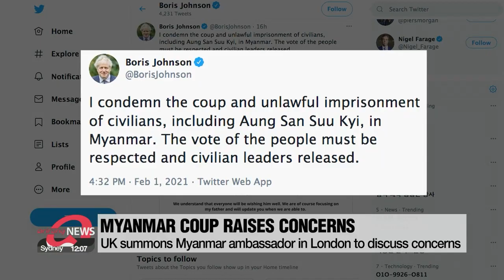UN Security Council to hold emergency meeting; top UN rights official "gravely concerned" about ...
UN Security Council to hold emergency meeting; top UN rights official "gravely concerned" about the situation

유엔, 미얀마 사태 안보리 회의 소집 "로힝야 악화 우려"... 유엔 인권대표 "구금자 석방하라"

Having achieved democracy just over 10 years ago, Myanmar is on the brink of seeing its hard-fought value disappear.
Its military has once again seized control of the country and in an apparent coup detained some 24 major leaders, including the famous Aung San Suu Kyi.
World leaders have condemned the latest move and the UN Security Council will discuss the latest developments in a closed meeting on Tuesday.
Bae Eun-ji has the details.
The UK has summoned Myanmar's Ambassador to discuss London's concerns over the military coup.
Prime Minister Boris Johnson had earlier condemned Myanmar's military leaders, saying the vote of the citizens must be respected and civilian leaders should be released.
The United Nations Security Council will also discuss the situation at an emergency meeting on Tuesday.
Calling the coup "a serious blow to the democratic reforms", the UN Spokesman said he fears the situation will get worse for Rohingyas, an ethnic Muslim minority group in Myanmar.
"There are about 600,000 Rohingyas that remain in Rakhine state, including 127,000 people who are effectively confined to camps. They cannot move freely and have extremely limited access to basic health and education services. So our fear is that the events may make the situation worse for them.
The UN's top human rights official said in a statement that she is gravely concerned about the situation, and that there are deep fears of a violent crackdown on dissenting voices.
She also urged the military to refrain from using unnecessary or excessive force.
The Nobel Committee also said in a statement that it is "appalled" by the military coup in Myanmar.
It added that Aung San Suu kyi was handed the Nobel Peace Prize in 1991 in recognition of her brave struggle for democracy in Myanmar.
The committee asked for the immediate release of Suu Kyi and other arrested politicians
But despite concerns, the military announced that 24 ministers and deputies had been removed and 11 replacements had been named,... including those for finance, health, and foreign affairs.
It has shut down all passenger flights in the country as well.

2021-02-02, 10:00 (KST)